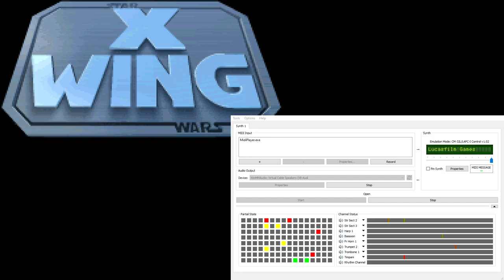X-Wing Super-CM-32L OST - Imperial Attack (Extra Reverb)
This track is also used in: The Opening cinematic, as well as briefly during TOD 1 Cinematic 1.